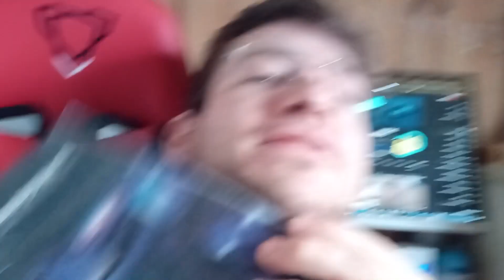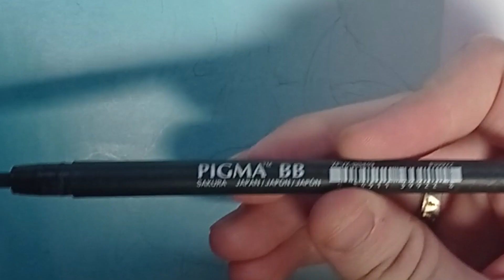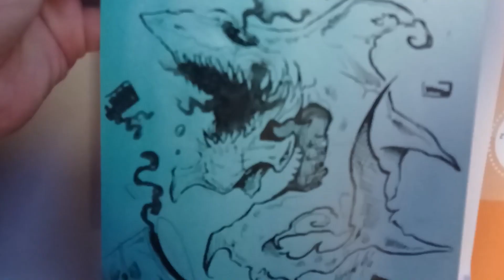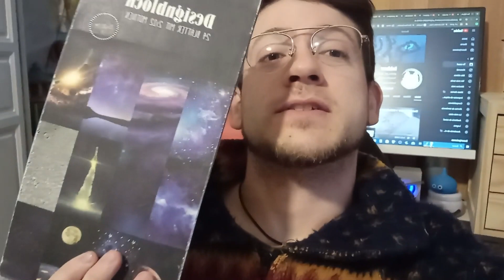ENCONTRÉ UNA LIBRETA EXTRAÑA...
👨‍🎨En este canal subiré mis dibujos y te enseñaré videos para aprender a dibujar desde cero con trucos, tips y consejos que yo uso :3 así que..

►Te enseño a dibujar desde cero o a perfeccionar tu estilo de dibujo ~

►Aquí te dejo una lista con varios tutoriales de dibujo para ser dibujante nivel DIOS XD echale un ojo: